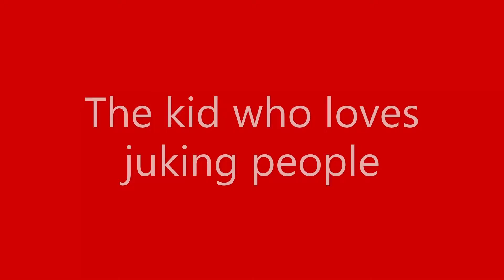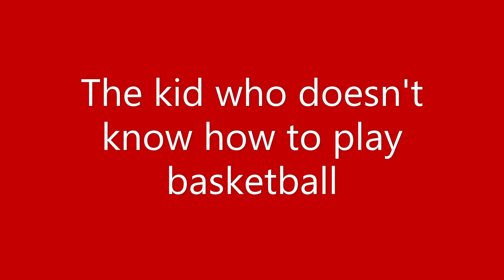How different people play basketball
Hey guys! Sorry I haven't uploaded in a while I was busy. But Anyway, this is the first time me and my friend did a callable!  So enjoy!